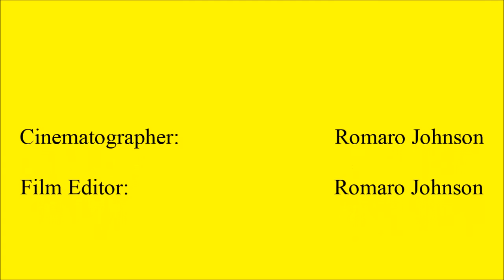Dear Future Wife (Episode 7)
Dear Future Wife, I absolutely hate unannounced visitors.